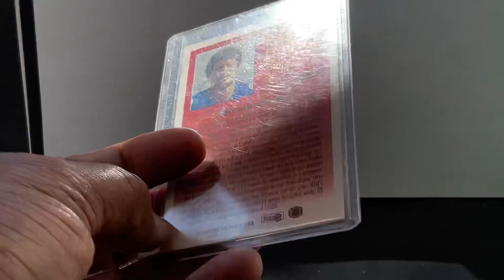Steve Young1993 fleer insert